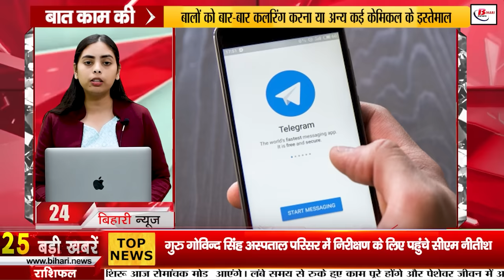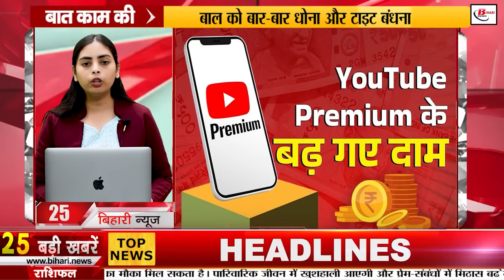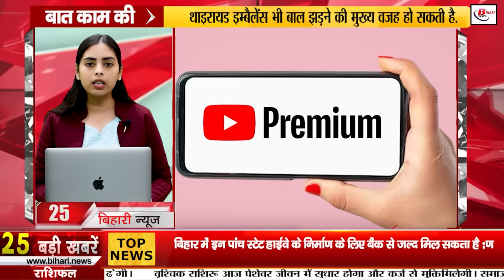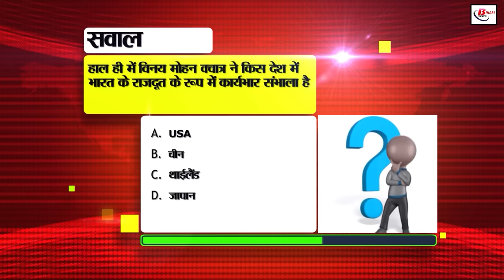Bihar News Live Today of 28th August 2024. BEML recuitment, Bihar police, Pankaj tripathi, cricket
Bihar News Live Samachar of 27th August  2024.Land survey in Bihar,CM Nitish Kumar, Anganwadi centers in Bihar,Cities of Bihar, IGIMS Eye Hospital in Patna

1. BEML has released recruitment for ITI Trainee and Office Assistant Trainee
Bharat Earth Movers Limited i.e. BEML has released recruitment for the posts of ITI Trainee and Office Assistant Trainee. This recruitment is for a total of 100 posts. The application process has started and the last date to apply is 4th September. Interested candidates can apply by visiting its official For this recruitment, it is necessary that the candidate is an ITI trainee. The maximum age limit of the candidates should be 32 years. However, reserved categories will be given relaxation in this. Candidates will be selected through written exam and trade test. For more accurate and information related to the recruitment, you can visit its official website and notification. 2. Land survey in Bihar: You can check online even while staying outside the state

3. So many posts have been approved for improving traffic arrangements in Bihar Police

4. Today in Bihar Tourism, we will talk about Supaul

5. Children of government schools will get books in the month of April itself from the new session

6. Your complaints will be resolved soon, the government will settle them in just this many days

7. CM Nitish reached Guru Govind Singh Hospital premises for inspection

8. These measures were taken to catch the fraudsters in the constable recruitment exam

9. Upendra Kushwaha and Manan Mishra were elected to the two vacant Rajya Sabha seats from Bihar

10. Patna's planetarium closed till September 4 for maintenance work

11. Now teachers will get salary on the basis of online attendance

12. Amitabh Bachchan praised Pankaj Tripathi, said- 'Let's watch his film and learn'

13. Schools closed in flood-affected areas around Patna

14. Bank loan can be obtained soon for the construction of these five state highways in Bihar

15. Former IAS Rajnikanth, who recently took voluntary retirement, became the first VC of Sports University

16. Police recovered 14 kg silver from Gopalganj

17. There is a possibility of rain in these districts of Bihar today

18. Large quantity of illegal liquor worth Rs 50 lakh recovered from Gaya

19. Passport services suspended from 29 August to 2 September due to technical problems

20. RLSP state committee dissolved on the orders of Pashupati Paras

21. Tejashwi Yadav said - Champai Soren joining BJP will not make any difference

22. Rohit Sharma motivated Rinku Singh who was disappointed after not getting a place in T20 World Cup

23. Today's date is recorded in the history of India for many reasons

24. Threat looms over Telegram in India, app may be banned Ban!

25. YouTube increased its monthly premium plan

26. Devendra Yadav joined Jansuraj and talked about change of power